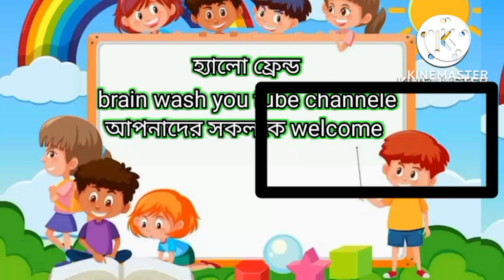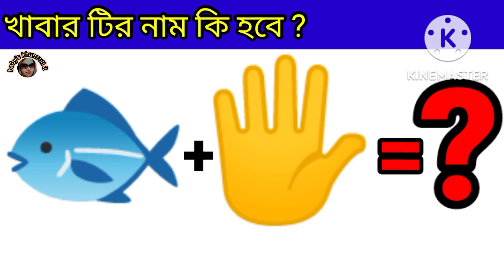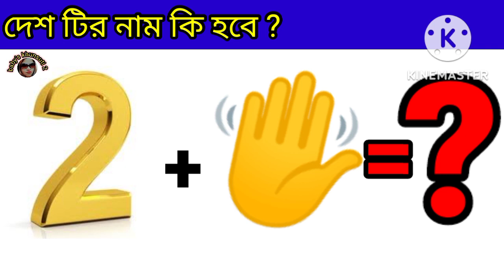Emoji Dhadha | Chobir Dhadha | Guess The Contry Neme For Emoji Challenge | baby's khunsuti 2